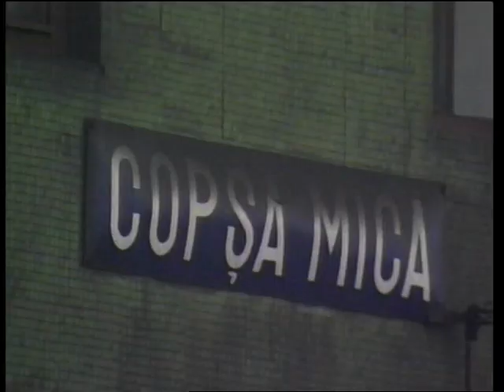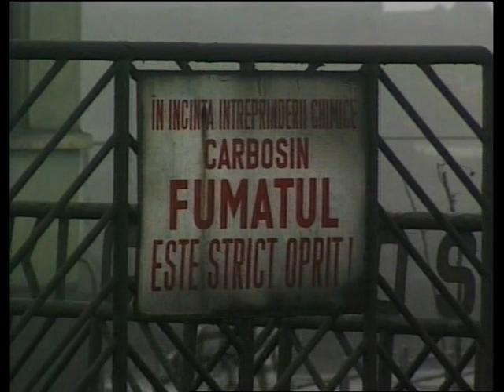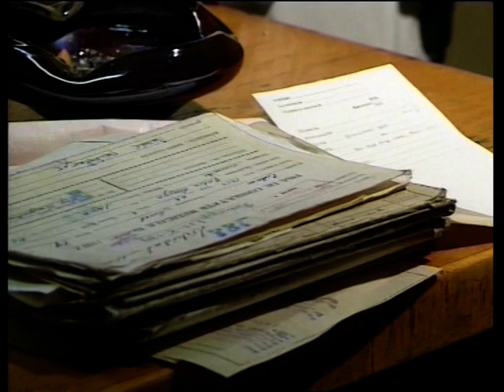Die Schwarze Stadt - Orasul Negru. Copsa Mica / Klein Kopisch, 1991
„Die schwarze Stadt – Copșa Mică (Kleinkopisch)“ wurde 1991 gedreht. Ceauşescus Sozialismus hat in dieser kleinen Stadt eine Umweltkatastrophe angerichtet, die in Europa einmalig war. Eine Rußfabrik und eine Schwermetallhütte vergifteten eine Region mit 100000 Menschen. Der Ruß überzog Mensch und Natur mit einem öligen schwarzen Film...

Un portret al orasului Copsa Mica si a locuitorilor sai, din 1991, in timpul in care era considerat poate cel mai poluat oras al Europei, din cauza unui combinat de metale neferoase si a unei fabrici de negru de fum.